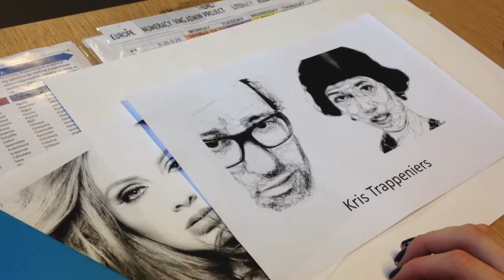Art Techniques: Kriss Trapp